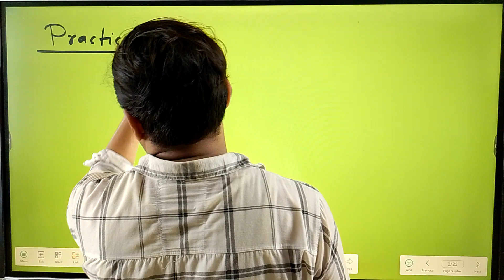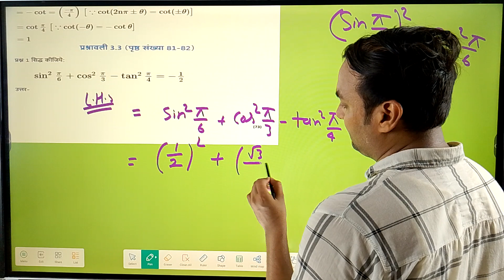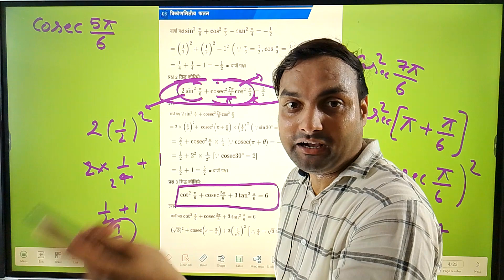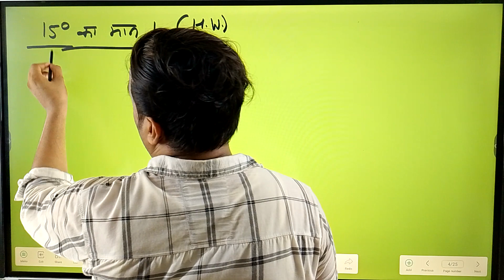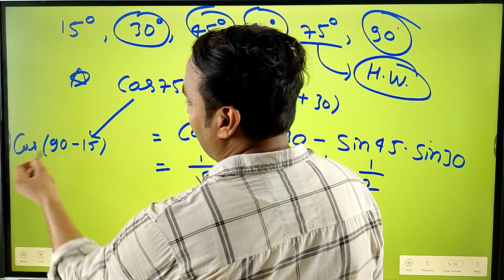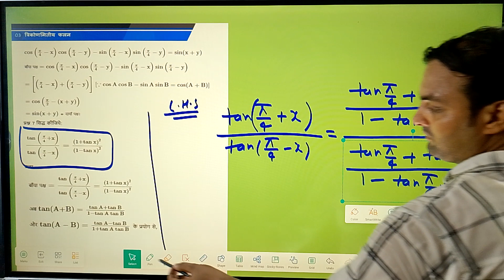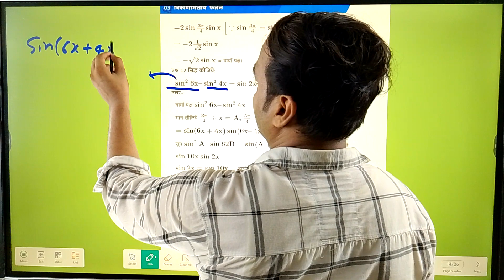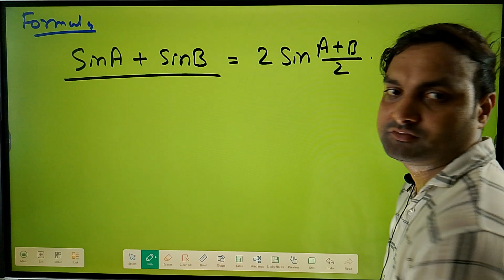त्रिकोणमितीय फलन Class 11th Maths Exercise 3.3 Complete Solution in Hindi by Ankit Pandey Sir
SURPRISE ONLINE LEARNING CENTRE में आपका स्वागत है!

इस विशेष वीडियो में, अंकित पांडे सर कक्षा 10वीं गणित के अध्याय "त्रिकोणमिति फलन" (Trigonometry Function) का परिचय देंगे और इस अध्याय की पहली Ex- 3.3 का हल विस्तार से समझाएंगे। यह वीडियो हमारे ऑनलाइन कोर्स "MASTAK BATCH" का हिस्सा है और यह इस समय Free उपलब्ध है, लेकिन कुछ समय बाद यह पेड हो जाएगा।

इस वीडियो में क्या शामिल है:
* त्रिकोणमिति फलन का परिचय: त्रिकोणमिति के मूल सिद्धांतों का विस्तार से विवरण।
* Ex- 3.3 का हल: NCERT की महत्वपूर्ण Topic त्रिकोणमिति फलन अध्याय की पहली Exercise का हल।
* महत्वपूर्ण टिप्स और ट्रिक्स: अंकित सर द्वारा दिए गए टिप्स और ट्रिक्स जो आपकी गणित की समझ को और भी मजबूत करेंगे।

हमारे गणित के पेड कोर्स के बारे में:
हमारी गणित के पेड कोर्स "MASTAK BATCH" के बारे में और अधिक जानकारी प्राप्त करने और पंजीकरण करने के लिए हमारी वेबसाइट पर जाएं

इस वीडियो को देखें:
* हमें कमेंट बॉक्स में अपने सवाल और सुझाव बताएं। हम आपकी शिक्षा में मदद करने के लिए सदैव तत्पर हैं।

अतिरिक्त जानकारी:
* गणित के अन्य अध्याय: हमारे चैनल पर गणित के अन्य महत्वपूर्ण अध्यायों की भी वीडियो उपलब्ध हैं। आप हमारी प्लेलिस्ट में जाकर इन्हें देख सकते हैं।
* शैक्षिक टिप्स और ट्रिक्स: अंकित सर द्वारा दी गई शैक्षिक टिप्स और ट्रिक्स जो आपकी पढ़ाई को आसान और अधिक प्रभावी बनाएंगे।

आशा है कि यह वीडियो आपकी गणित की समझ को बढ़ाएगा और आप परीक्षा की तैयारी के लिए पूरी तरह से तैयार होंगे। हमारे चैनल के साथ जुड़े रहें ,